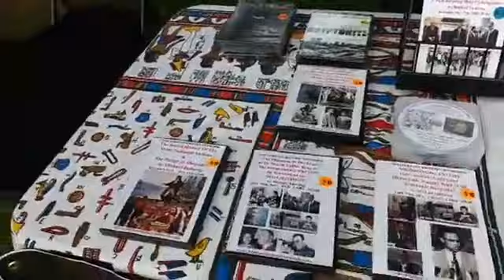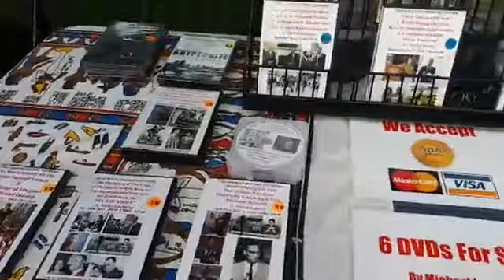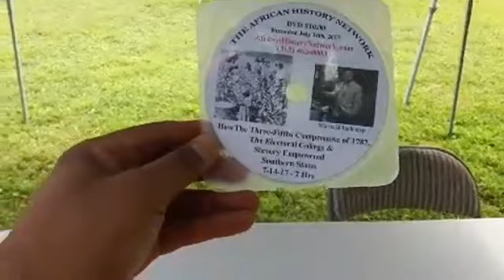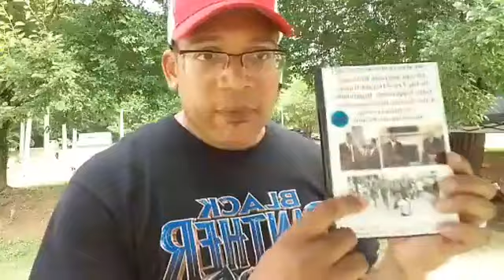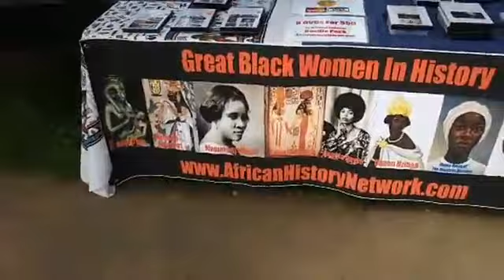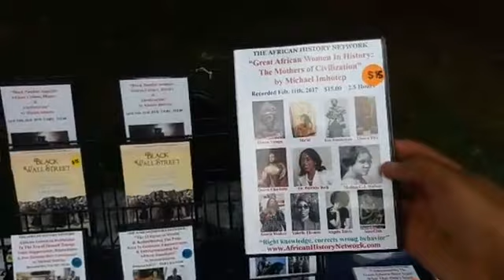Juneteenth History, Atlanta Celebration, Michael Imhotep - Angie Stone performs 6-17-18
Michael Imhotep in Atlanta discusses the History of Juneteenth at the Juneteenth Atlanta Celebration 2018, 6-17-18! Angie Stone performing at Juneteenth Atlanta Celebration 2018, Mozley Park, 8:20pm. Last Day, Sunday, June 17th, 10am - 9:30pm - FREE Event. Come Celebrate Father's Day!!! Don't Miss Michael Imhotep founder of The African History Network. Visit his Vendor Table and see him in "The Historians Tent".

Juneteenth Atlanta is a 3-day black history music festival and parade. 2018 will present a message of purpose with a plan of action for gaining UNITY!

Online Course: “Ancient Kemet (Egypt), The Moors & The Maafa: Understanding The Trans-Atlantic Slave What They Didn’t Teach You In School” Register
ON SALE NOW: 55% Off - 10 Online Course Bundle Pack from The African History Network - ON DEMAND includes “Ancient Kemet (Egypt), The Moors & The Maafa: Understanding The Trans-Atlantic Slave What They Didn’t Teach You In School” ON Sale $60 reg. $130!   “Great African Women In History”; “A Black Panther Analysis, African Culture, History and Afrofuturism”; “African American Resistance in The Era of Donald Trump” and more.